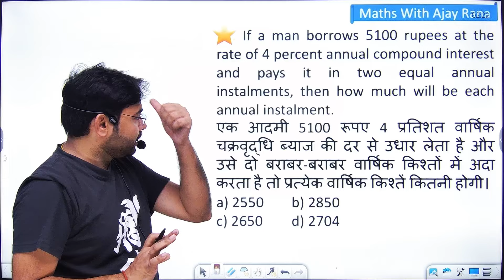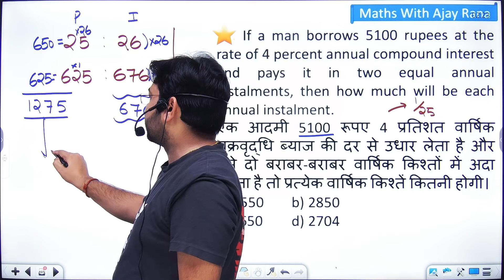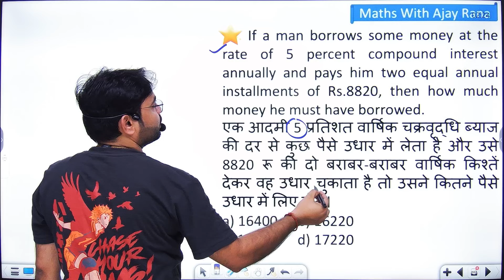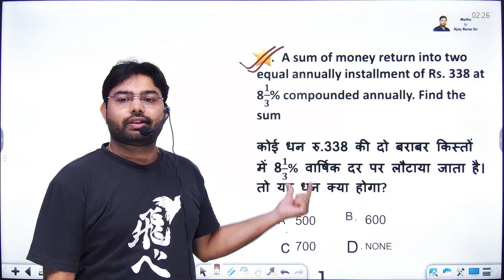Compound Interest Installment Quick Trick 🔥| किस्तों वाले सवाल By Ajay Rana SIR